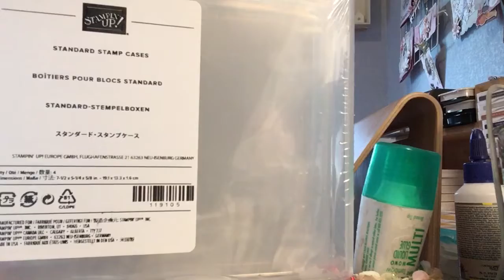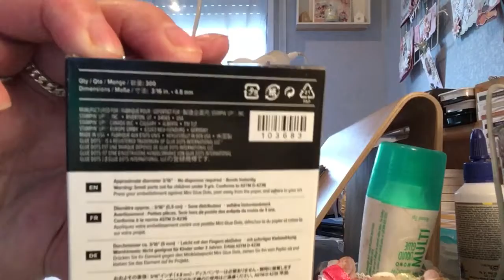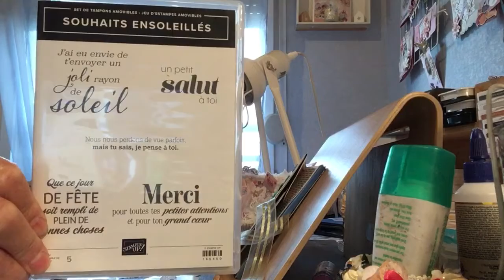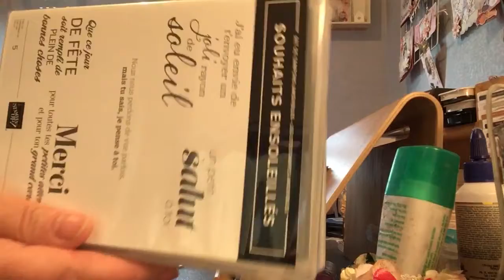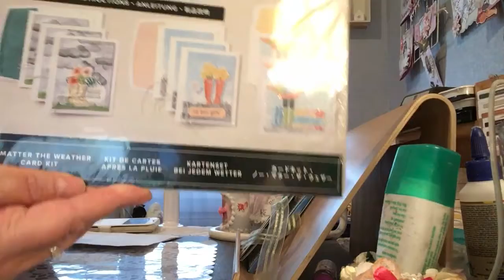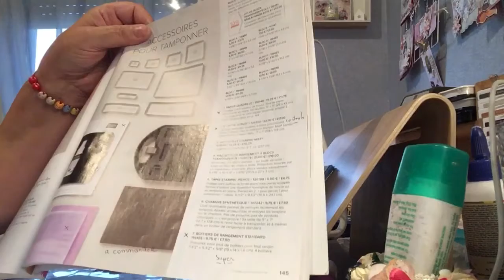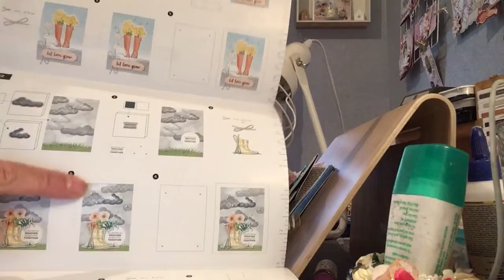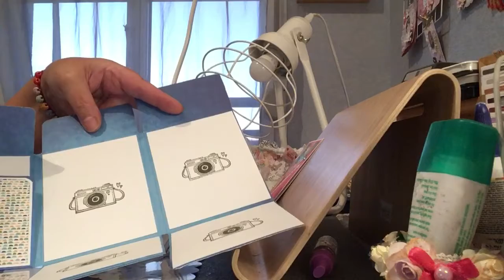Commande stampin’up et papotage